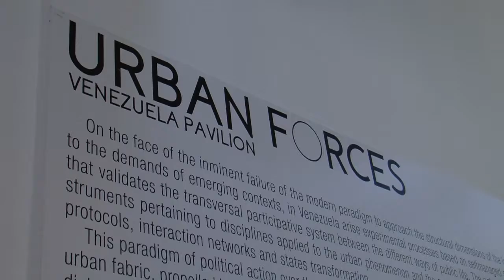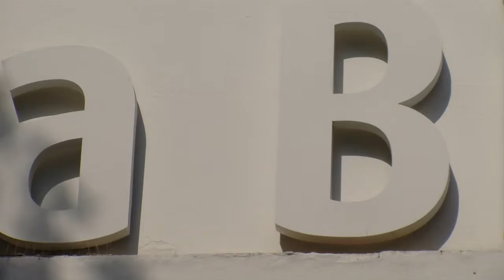FUERZAS URBANAS - Intervista a Freddy Ñáñez Ministro del Poder Popular para la Cultura